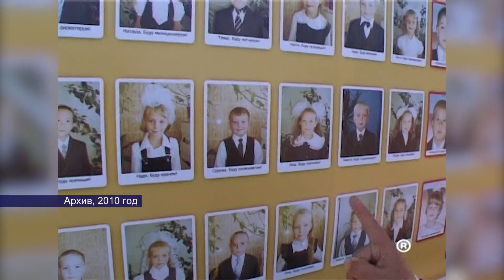06092023 в этот день 1